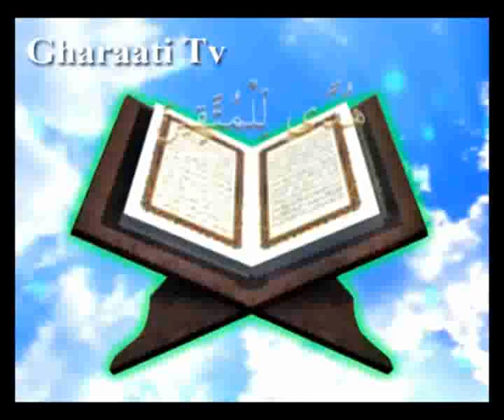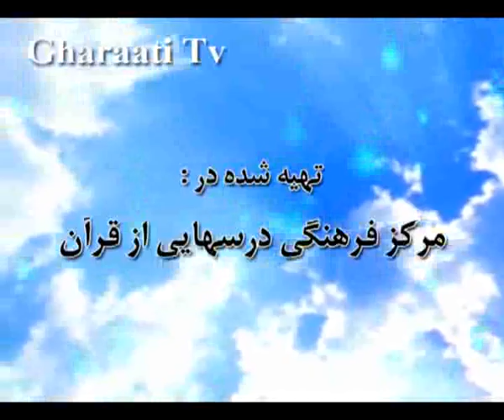قرائتی / تفسیر آیه 161 سوره آل عمران - هر گونه خیانت ممنوع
آیه 161 سوره آل عمران - با موضوع هر گونه خیانت ممنوع
آيه
وَمَا كَانَ لِنَبِىٍّ أَن يَغُلَّ وَمَن يَغْلُلْ يَأْتِ بِمَا غَلَّ يَوَمَ الْقِيَمَةِ ثُمَّ تُوَفَّى‏ كُلُّ نَفْسٍ مَّا كَسَبَتْ وَهُمْ لَا يُظْلَمُونَ‏
ترجمه
و هیچ پیامبرى را نسزد كه خیانت كند و هر كس خیانت كند، آنچه را كه (در آن) خیانت نموده روز قیامت به همراه آورد، سپس به هر كس پاداشِ كاملِ آنچه كسب كرده، داده شود و آنها ستم نبینند.
نکته ها
شاید این آیه، پاسخى به آنان باشد كه به خاطر جمع غنایم، منطقه حفاظتى اُحد را رها كردند. آنها به گمان اینكه از سهم غنیمت محروم نشوند، هشدارهاى فرمانده خود را كه مى گفت: سهم شما محفوظ است و از نظر رسول خدا صلى الله علیه وآله دور نخواهد بود، نادیده گرفتند. این آیه مى فرماید: پیامبر در سهم شما از غنیمت خیانت نخواهد كرد، پس مطمئن باشید و به وظیفه ى خود عمل كنید.
امام باقرعلیه السلام فرمودند: جنسِ به سرقت رفته، در دوزخ در برابر چشم خائن مجسّم، و به او گفته مى شود به آتش داخل شو وآن را خارج كن.[170]
غشّ، تقلّب، غصب و خیانت از موارد «غِلّ» است. شخصى كه مسئول جمع آورى زكات بود، خدمت رسول خدا صلى الله علیه وآله رسید و گفت: این مقدار از اموالى كه جمع كرده ام زكات است و مربوط به شماست و این مقدار نیز هدایاى مردم به خود من است. حضرت بالاى منبر رفت و فرمود: آیا اگر این شخص در خانه اش مى نشست كسى به او هدیه مى داد؟! به خدا سوگند او با همین اموال حرام در قیامت محشور خواهد شد.[171]
آنجا كه به انبیا بدبین مى شوند، شما چه انتظارى نسبت به خودتان دارید؟! از امام صادق علیه السلام نقل شده است كه فرمود: رضایت مردم به دست نمى آید و زبانشان قابل كنترل نیست.[172]
170) تفسیر نورالثقلین.
171) تفسیر فرقان.
172) تفسیر نورالثقلین.
پيام ها
1- نه تنها پیامبر اسلام، بلكه همه ى انبیاى الهى امین هستند. «و ما كان لنبىّ...» نبوّت با خیانت سازگار نیست. كسى كه مى خواهد امین تربیت كند باید خود اهل خیانت نباشد. گرچه در بین رهبران غیر الهى، اهل خیانت كم نیست.
2- هیچ كس حتّى انبیا، از سوءظنّ مردم به دور نیست. «ما كان لنبىّ ان یَغُلّ»
(ضعف ایمان از یكسو و حبّ دنیا از سوى دیگر، انسان را وادار مى كند به انبیا سوءظنّ ببرد.)
3- از حریم انسان هاى پاك و اولیاى خدا دفاع كنید. «و ما كان لنبىّ ان یغل...»
4- آوردن مال حرام در قیامت، نوعى مجازات است. و چه سخت است كه در قیامت، در برابر انبیا، شهدا وهمه ى مردم، انسان را همراه با مالى كه خیانت كرده بیاورند. «یأت بما غلّ»
5 - یاد قیامت، بازدارنده از خیانت است. «یأت بما غلّ»
6- خیانت، خیانت است و مقدار آن مهم نیست. كلمه «ما» در جمله ى «یأت بما غلّ» شامل كم و زیاد هر دو مى شود.
7- قیامت صحنه اى است كه نیكان، حسنات خود را مى آورند، «جاء بالحسنة»[173] و خائنین خیانت هاى خود را به همراه دارند. «یأت بما غلّ»
8 - خداوند عادل است. هم جزا را كامل مى دهد و هم ذرّه اى افراط نمى كند. «وهم لایظلمون»
173) انعام، 160.